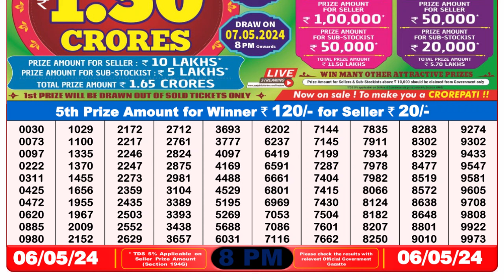🔴 Lottery Sambad Live 08:00pm 06/05/24 Evening Nagaland State Dear Lottery Result Pdf Download